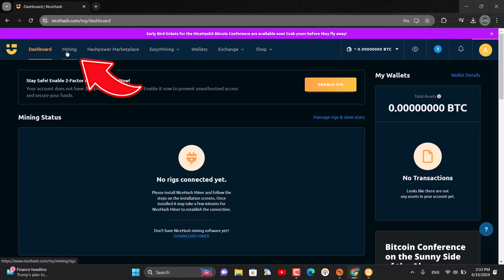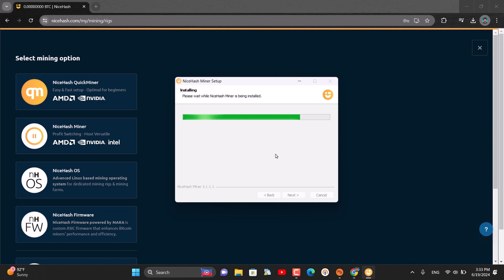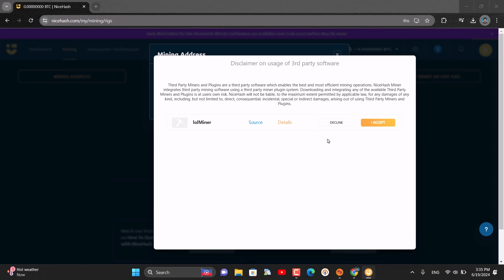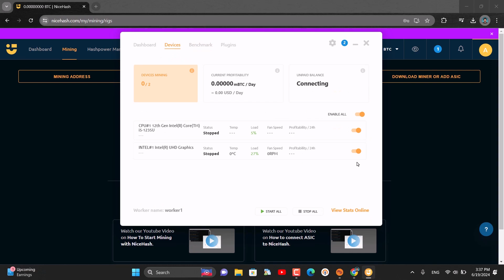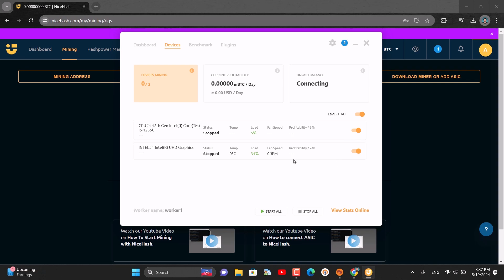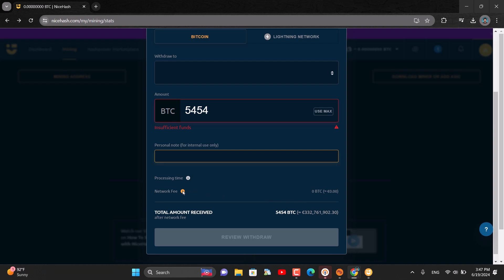آموزش استخراج بیتکوین با کامپیوتر و لپتاپ خونه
من  علی سیکیورم
بهترین و راحت ترین راه برای استخراج بیت کوین رو توی این ویدیو یاد میگیرید که توی خونه بتونید بیت کوین استخراج کنید و وارد کیف پول خودتون بکنید و بفروشید و کسب درآمد انلاین داشته باشید
ولی برای اینکار باید نکات توی ویدیو رو حتما رعایت کنید که بیشترین سود و کمترین خطا رو ماین کردنتون داشته باشه

بیتکوین
استخراج رایگان ارز بیتکوین
روش جدید ماین کردن
ماینر بیتکوین با سود خوب
ماین کردن بیتکوین با لپتاپ
ماین کردن بیتکوین با کامپیوتر داخل خونه

امید وارم تونسته باشم به بهترین شکل ممکن ویدیو رو درست بکنم
خوشحال میشم ازم حمایت کنید و اگه از ویدیو خوشتون اومد سابسکرایب کنید و منو به دوستانتون هم معرفی کنید
تا ویدیو هام به افراد بیشتری پیشنهاد بشه و بقیه هم بتونن استفاده کنند